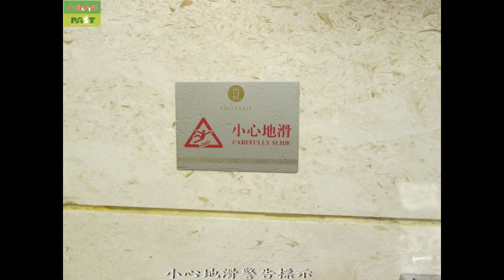136 大理石止滑防滑 中國廣東省廣州市飯店浴室咖啡色大理石防滑止滑施工photos